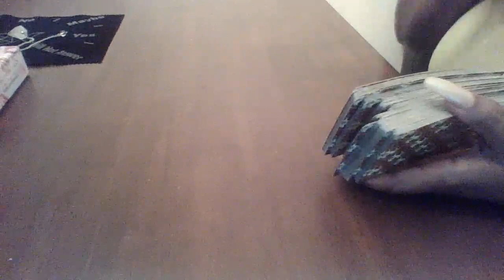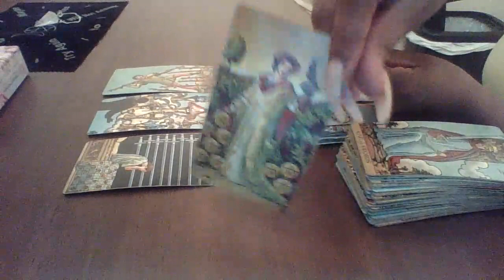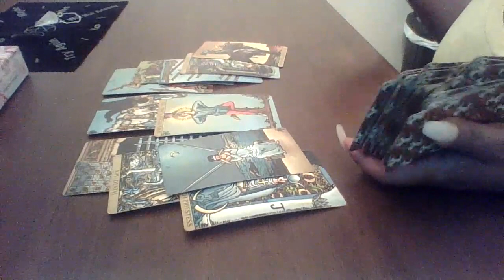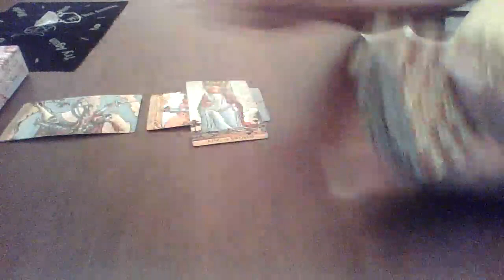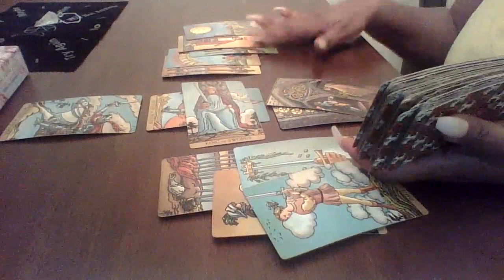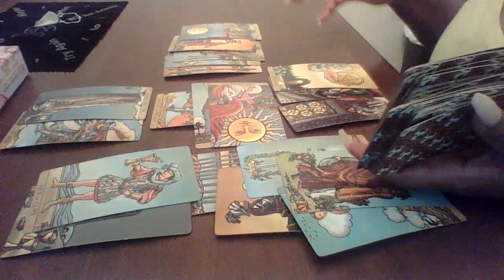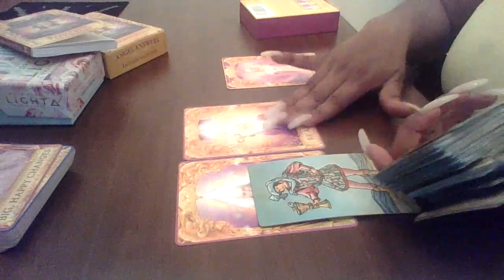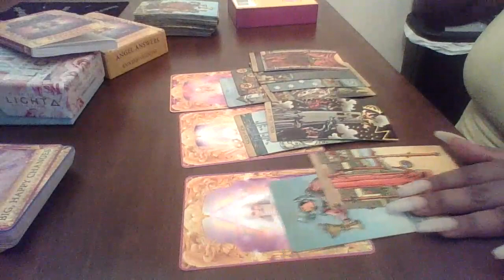Pisces, April 2020 "They been asking around about you"